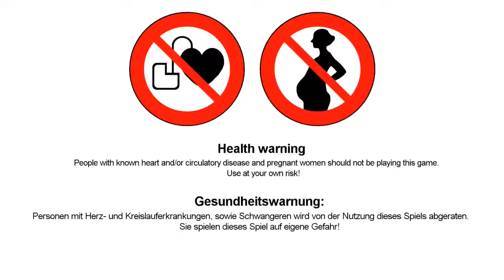Pineview Drive Night 1